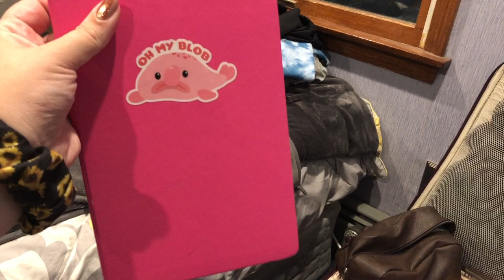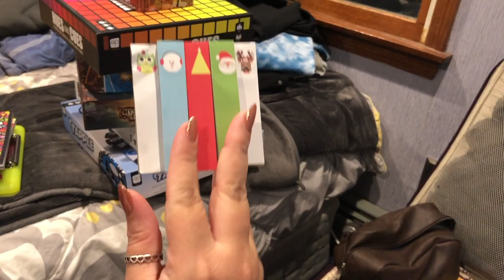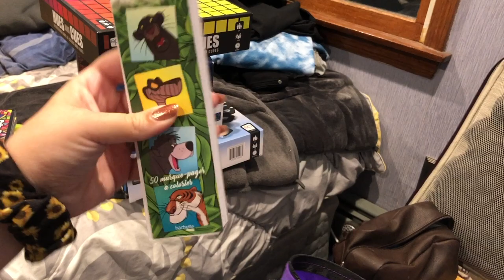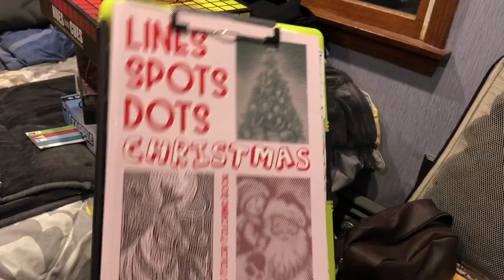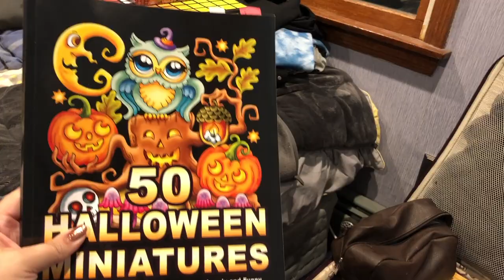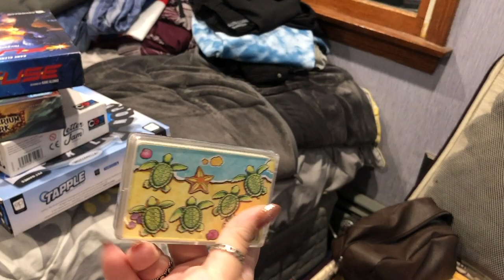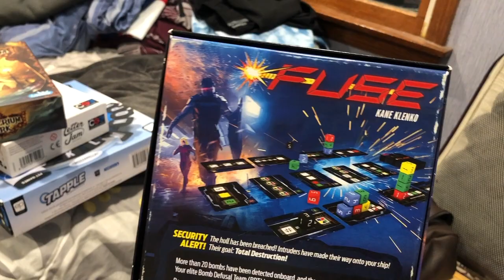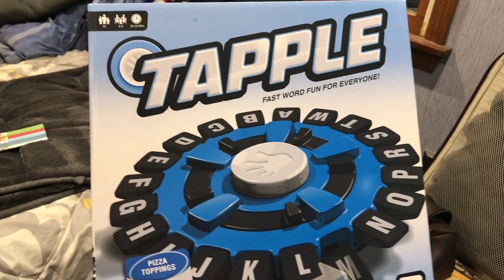Packing to Visit ColorMeImpressed!!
Thank you Gold Buttons!  Jordan, Frannito, Shaina, Cherie, Michelle, Debbie, Levi, Fairlee, and Natasha!

My Amazon "storefront" which has links to all of my must have supplies and filming goodies

If you're new to book outlet use this link to save 10 dollars!

Join Book of the Month!